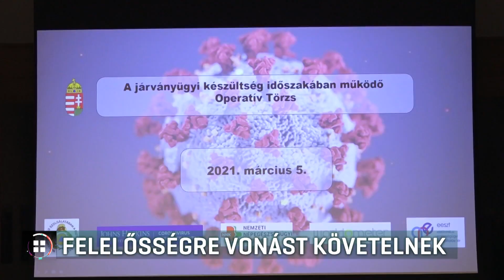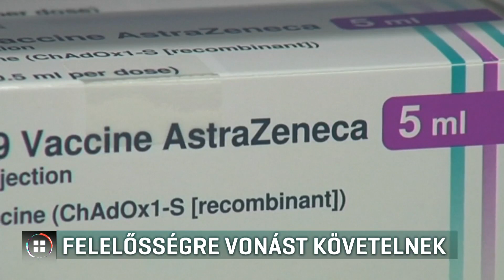A kormányt hibáztatja az ellenzék, amiért le kellett állítani a hétvégi tömeges oltást 21-03-05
Összeomlásról beszél és felelősségrevonást követel az ellenzék, miután a miniszterelnök arról beszélt, hogy leállították az oltási rendszert. Az ellenzéki pártok azt kérik Orbán Viktortól: nevezze meg, ki vagy kik felelősek azért, hogy a hétvégére az AstraZeneca vakcinájával tervezett 74 ezer oltást el kellett halasztani. A kormány erre nem reagált, a miniszterelnök decemberben még arról beszélt: az oltási terv alapján képesek akár egyetlen hétvége alatt beoltani a teljes lakosságot.